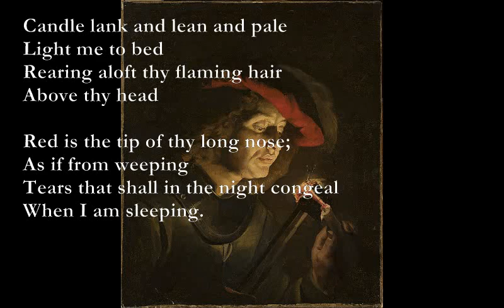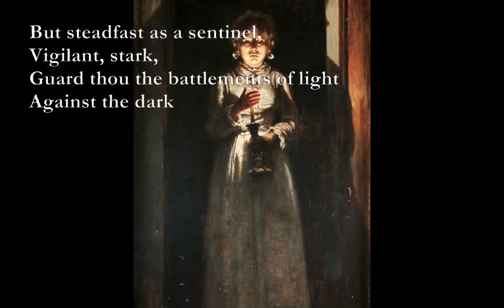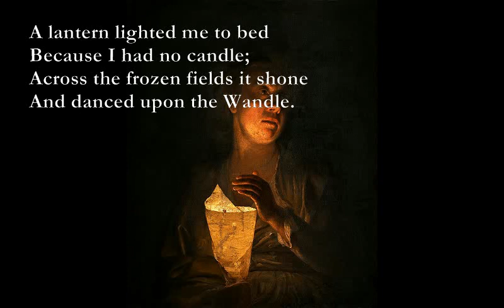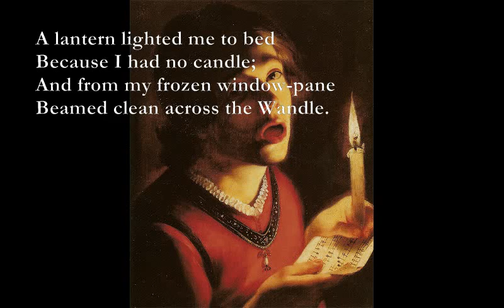To Bed/A Lantern [de la Mare poems set to music]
To Bed (Walter de la Mare)

Candle lank and lean and pale
Am Em Am
Light me to bed
Am G F Em
Rearing aloft thy flaming hair
Dm F E7
Above thy head

Am/D Gm/D Bb/D Dm
Red is the tip of thy long nose;
A7 Dm
As if from weeping
Am Dm A7
Tears that shall in the night congeal
F C E7
When I am sleeping.

Up, up the peevish stair we go;
Silent as death
They smoke trails back along the aire
Like frosty breath.

Circling around thy tapering head
Pale colours bloom,
While shadows watch thee from their lair
Of ghostly gloom.

At every wink they crouch and spring -
I conjure thee
Droop not a languid eyelid till
In bed I be

And while the mice making romping stir,
I do not entreat
Twine not thy spectral body with
A winding sheet.

A Em
But steadfast as a sentinel,
A Em
Vigilant, stark,
F Am E7
Guard thou the battlements of light
Am Em Am
Against the dark

A Lantern

Dm/A Am7
A lantern lighted me to bed
Am7/F Gm
Because I had no candle;
Bb A7
Across the frozen fields it shone
Dm Am
And danced upon the Wandle.

Cock Robin in the icy hedge,
Nor blackbird, bill in feather,
Nor snail tucked snug in close-shut house
Dm A7
Will ever now know whether

F C D/Bb
Bb C Dm
F C A7
And from my frozen window-pane
Gm C Dm
Beamed clean across the Wandle.

Am/D: xx0555
Gm/D: xx0333
Bb/D: xx0331

Dm/A x0776x
Am7: x0555x
Am7/F: x0355x
D/Bb: 657xxx